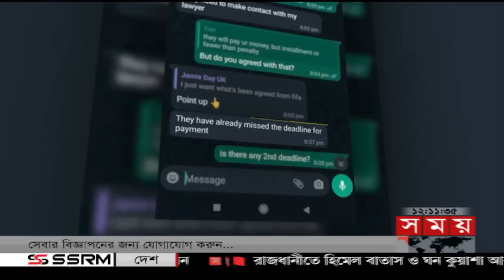খেলার সময় | রাত ১২টা | ০৫ জানুয়ারি ২০২৩ | Somoy TV Sports Bulletin 12am | Latest Sports News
Somoy TV: t.ly/Se1z
Somoy TV Bulletin: t.ly/iqIq
Somoy Entertainment: t.ly/3dWC
Somoy Sports: t.ly/iASp
SOMOY TV ISLAMIC: t.ly/zU6a

Somoynews.tv: t.ly/Y7ab
খেলার সময়: t.ly/xJ5H
সময়ের গল্প: t.ly/EW3M
এ সময়ের বাণিজ্য : t.ly/m3ir

Groups:
Somoy TV (Official)✅: t.ly/ajiO
Somoy Entertainment✅: t.ly/8CLh
Somoy Business✅: t.ly/4xaJ